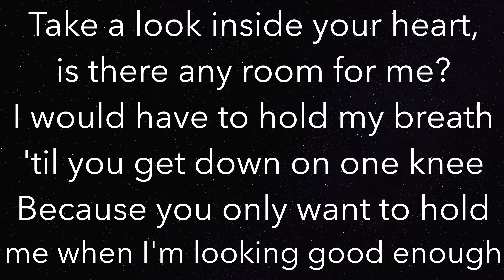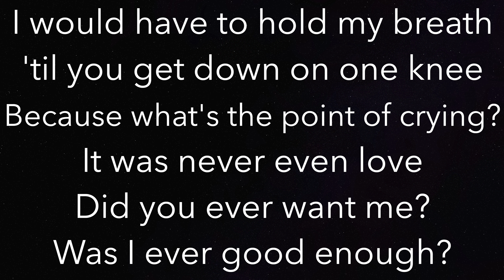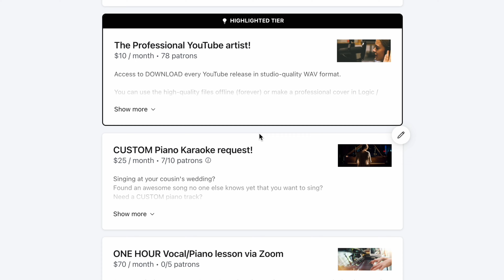Boy’s A Liar (LOWER -3) - PinkPantheress - Piano Karaoke Instrumental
Piano Karaoke Instrumental for “Boy’s A Liar” by PinkPantheress (-3 Semitones Lower)